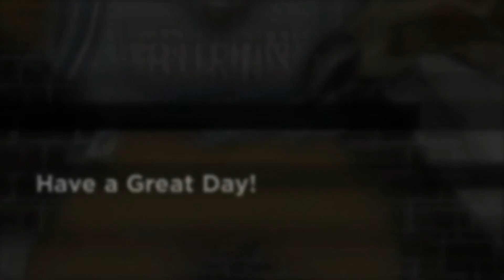BTV 8 20 19